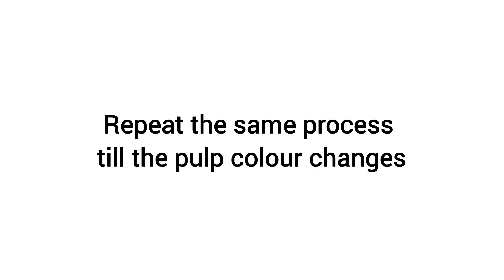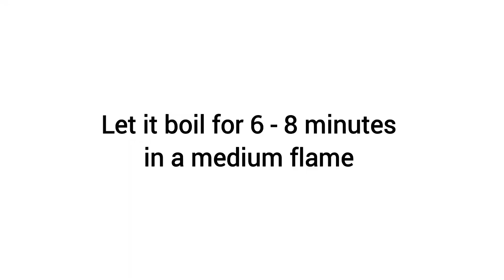The Secret Ingredient That Takes Rasam to the Next Level!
Warm up with a bowl of comforting coconut milk rasam! In this video, we'll show you how to make a rich and creamy rasam using coconut milk, spices, and herbs. This South Indian-style rasam is perfect for a cold day or when you need a soothing pick-me-up. Follow along and learn how to make this delicious and comforting recipe.
Let's cook and enjoy this comforting coconut milk rasam together!

Ingredients:

Tamarind - 1 big lemon size
water
Curry leaves
Coriander leaves
Black pepper powder - 1 tbsp
Coconut milk